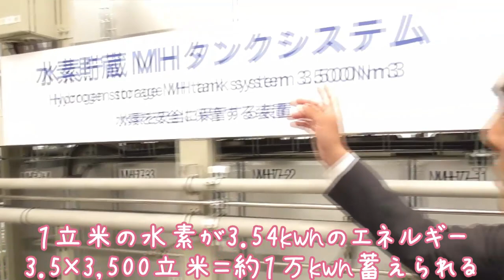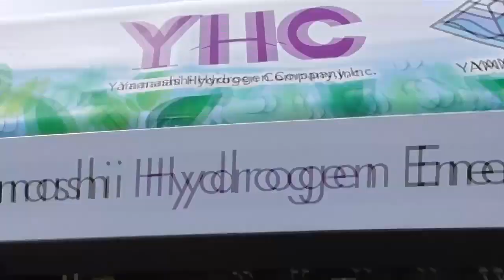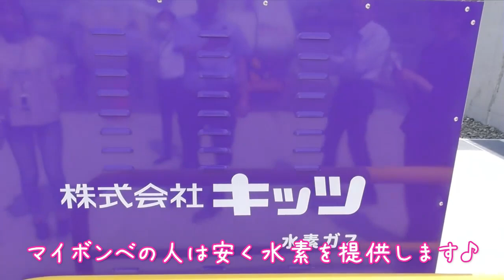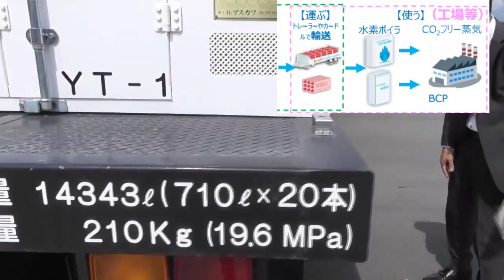山梨県と東京電力HDさんの水素の取り組み☆山梨県米倉山P2Gサイト②水素を貯めて運ぶ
カーボンニュートラルに大事な水素☆
東京電力HDさんと山梨県では、再エネを活用して水素を作り、貯蔵し、運び、活用する取り組みを行っています！
その実証サイトがある山梨県の米倉山へ行ってきました～♪

メンバーシップになってななちゃんを応援してね♪